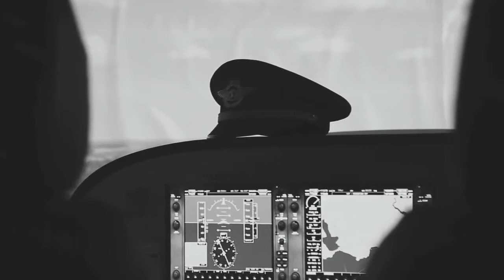Kokpit Havacılık Lisesi 10 Kasım 2017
Fırma
Ajans  Fitgoo
prodüksiyon   Z Karatas